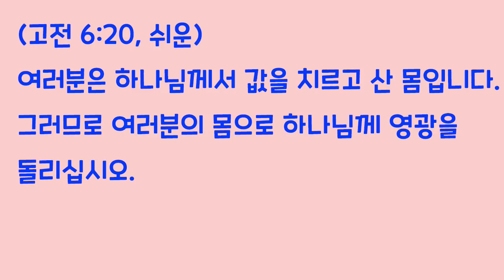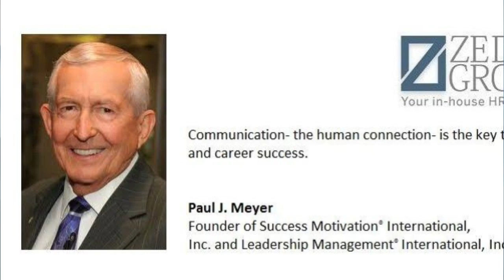[오늘의 영상큐티] No. 149 : 모든 것이 주께로부터 왔으니 (십일조의 법칙을 깨달은 사업가 폴 마이어)